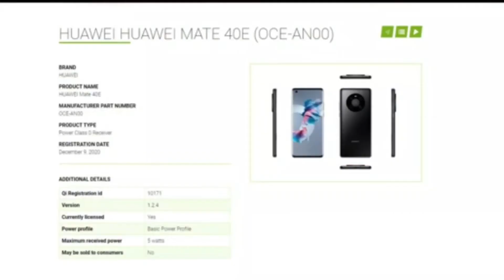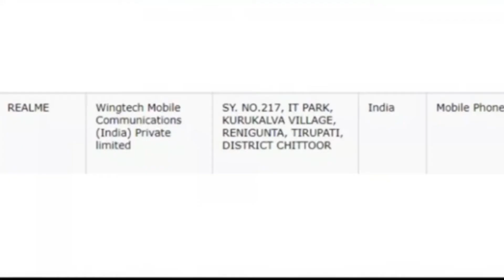Tech News #186 - Oppo Slider Smartphone, Motorola Flagship, Huawei Mate 40E, Xiaomi Mi 11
Hey Guys, This is Prajay Dey AKA Technical Prajay welcome's you to 186th episode of Tech News.

Dosto, mujhe ummed hai apko aj ka Tech News pasand aya hoga to jate jate video ko like, share kar de and channel ko vi subscribe kar de for more awesome content.

Tech News Contains
1. Huawei Mate 40E launching soon globally.
2. Samsung A72 certified on BIS certification.
3. Motorola soon launching a flagship smartphone with Snapdragon 888
4. Realme Narzo 30 series certified on BIS.
5. Oppo Slider smartphone concept renders leaked.
6. Xiaomi Mi 11 with charger.

1. 1000 views on the video
2. 500 likes
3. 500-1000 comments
Timing for each giveaway target will be from one tech news till the next tech news video
4. Winners of the Giveaway will be selected among the technicalprajay member who have posted their comments.